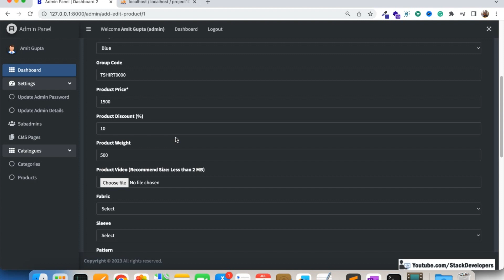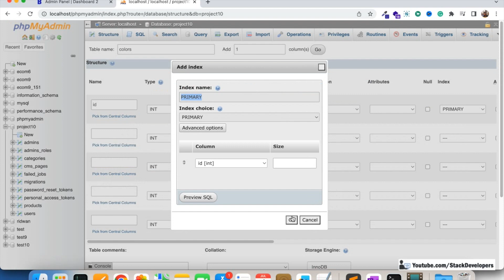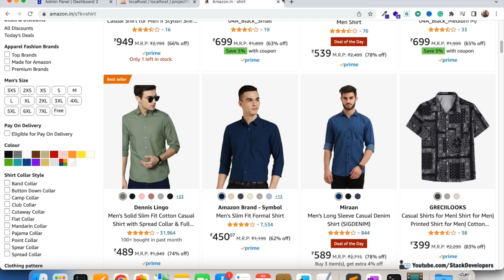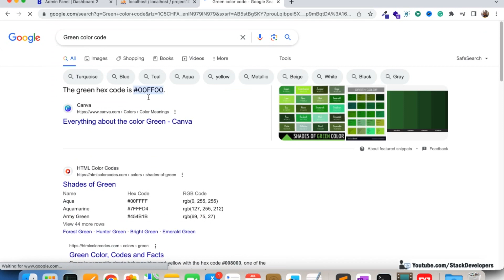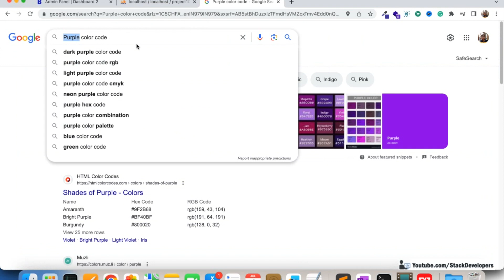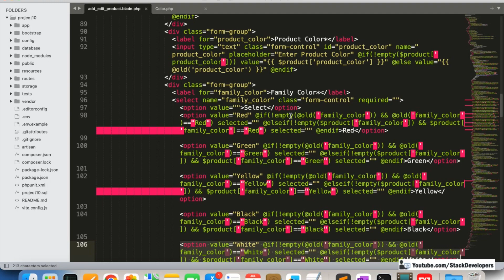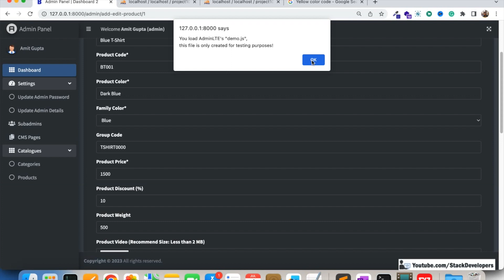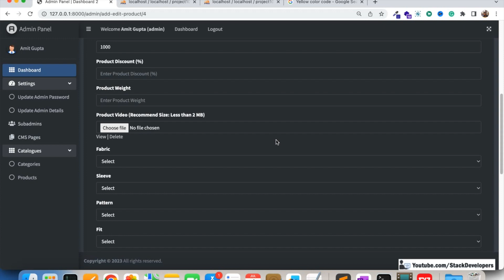#55 Laravel 10 Tutorial | Manage Products (XII) | Manage Family Colors Dynamically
In Part-55, we will continue working on the products module. In this video, we are going to manage family colors dynamically from the database by creating its table.

1) Create colors table:-
First of all, we will create a colors table with the below columns and insert the main colors into it:-
id, color_name, status, created_at, updated_at

Now we will insert below colors:
Black, Blue, Brown, Green, Grey, Multi, Olive, Orange, Pink, Purple, Red, White, Yellow

2) Create Color Model:-
Now create Color Model with the below artisan command:
php artisan make:model Color

3) Create colors function:-
Now we will create a colors function in Color Model to fetch all family colors from the colors table.

4) Update add_edit_product.blade.php file :-
Now we will add foreach loop for family colors at the add_edit_product.blade.php file